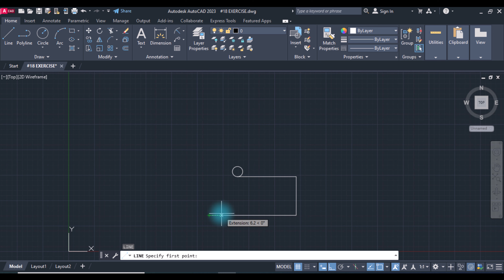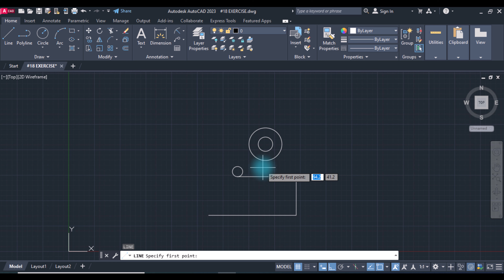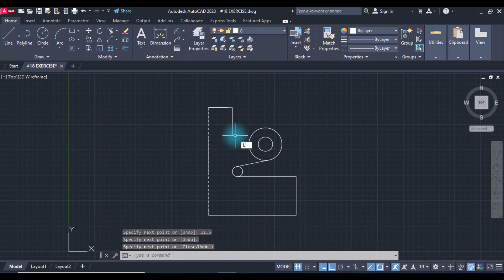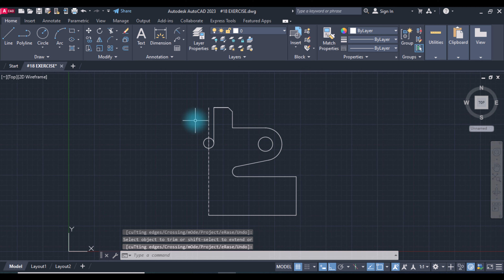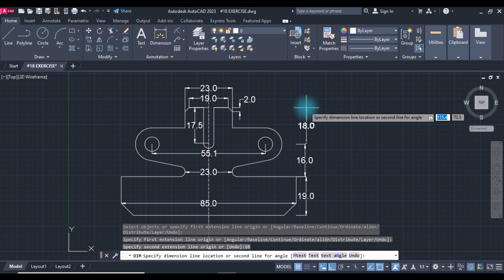AutoCAD 2D Exercise #18 - A Quick & Easy Guide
Tool:-
Line
Tan Tan line
Mirror
Circle
Chamfer
Trim
Dimension
I hope this video so useful to you guys.
if you have any questions do not hesitate to tell me.